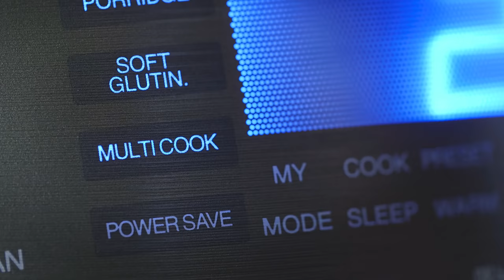The SLEEK & MODERN RICE COOKER Your Countertop is Missing (CRP-DHSR0609FD)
CUCKOO'S 6-Cup (Uncooked) Induction Pressure Rice Cooker (CRP-DHSR0609FD) will instant upgrade your kitchen with not only its design, but also with its all-in-one functionality. This multi-functional cooker has fully customizable menu options to prepare all types of different rice and grains, a reheat option for leftovers, and a keep-warm function to ensure none of your foods are ever overcooked or burnt.

Featuring a stainless steel inner pot with X-Wall nonstick diamond coating, it ensures optimal temperature and heat distribution throughout the cooking process and is also ultra-durable. With the preset timer, you can place ingredients in the inner pot in the morning and come home to freshly made rice—no effort and no stress! When the cooking is completed, initiate the auto-clean function to automatically steam the interior of the rice cooker for a deep, quick clean. With CUCKOO, we'll take the guesswork out of preparing perfectly cooked rice and grains while never sacrificing quality.